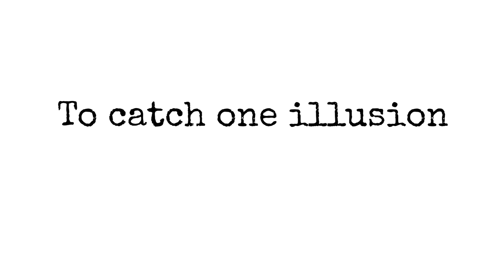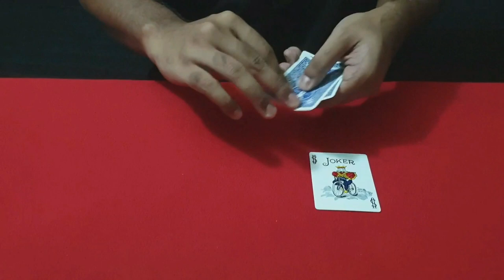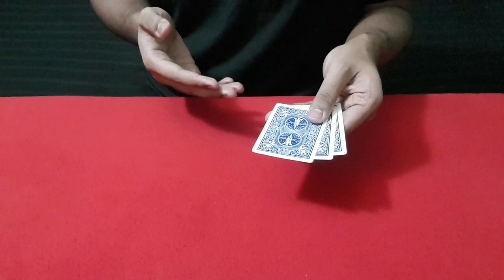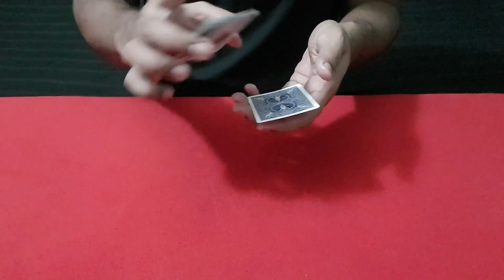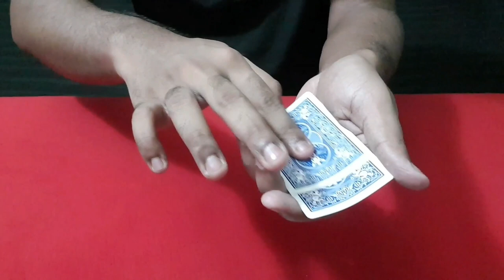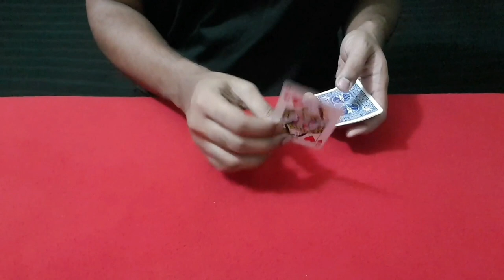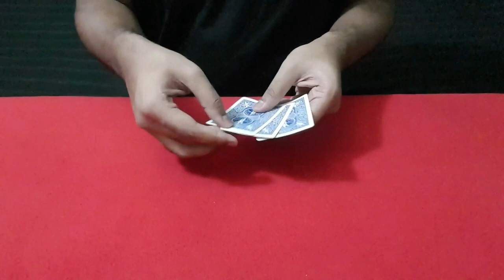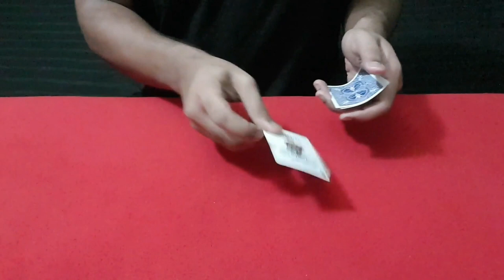False illusion 2.0 with tutotial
It is an extraordinary card trick using only three cards. It is the best variation of my previous video ''False illusion''.The best thing is no gimmick card is needed here. Just simple hand moves that are easy to learn. It is done as three card monte style, finding the 'Money Card'. The most appealing is the finishing. Everybody give surprising reaction seeing the end.

Also don't forget to visit my facebook page - ''Ankora Entertainment ''